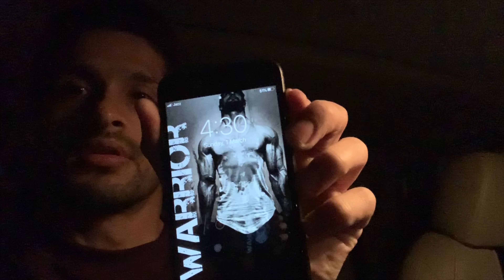Vlog 2 A day well spent with Syed Ali on his place